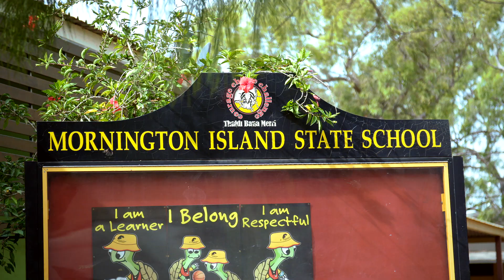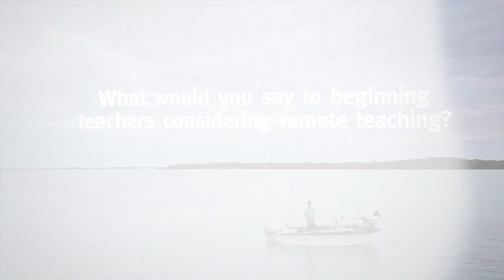Teach remote – “When you leave a rural or remote placement, you'll be a better teacher.”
Serena is a specialist science teacher at Mornington Island State School.

She enjoys teaching on Mornington Island, immersed in the stories and songs of Indigenous culture.